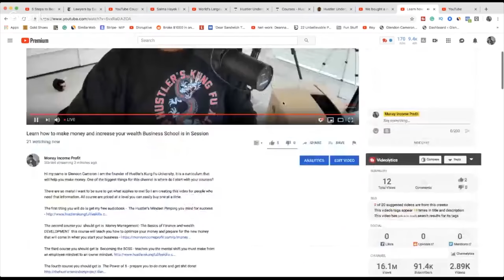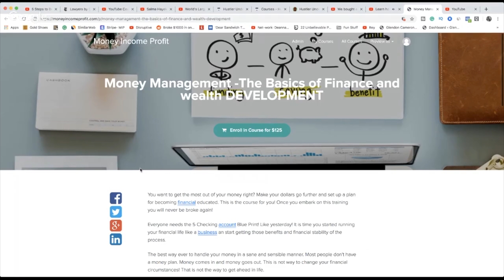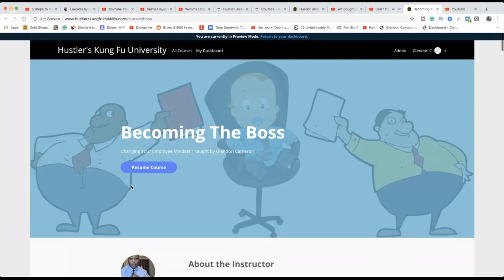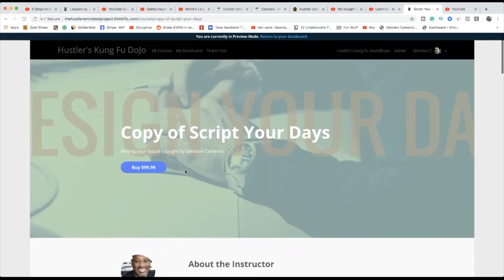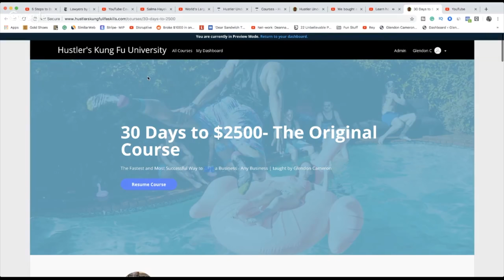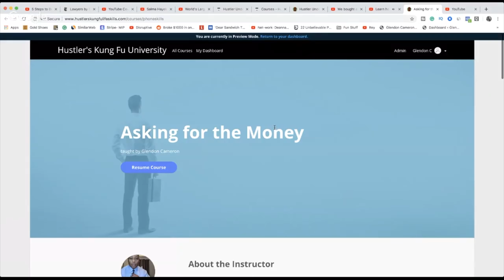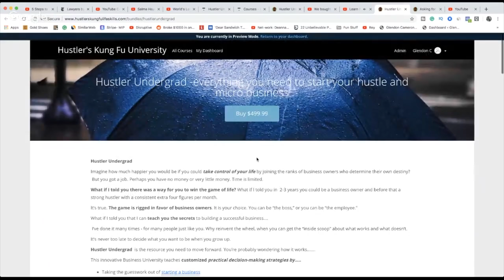How to be an Entrepreneur the SKILLS you need to be ONE for REAL FOR REAL